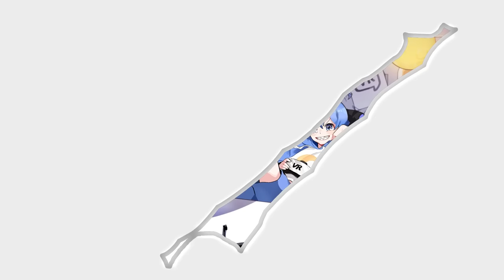This is most insane Undertale avatar I've ever seen - 💡 VRchat Epic avatars #30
editor : byubyu